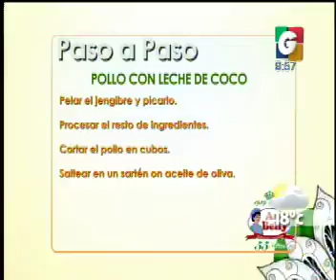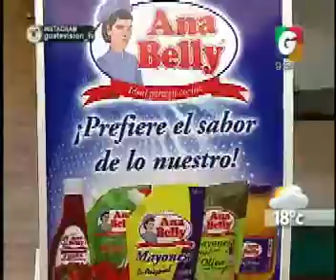VLC: paso a paso - Despedida VLM